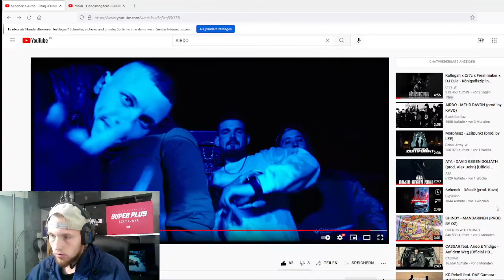SCHENCK X AIRDO SHAQ O NEAL REACTION WAS EIN KRANKER PART